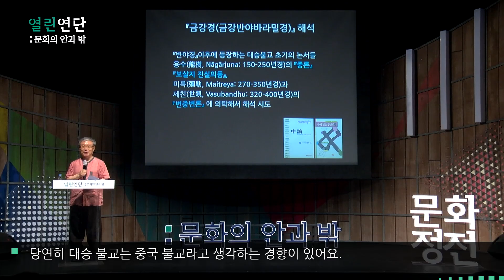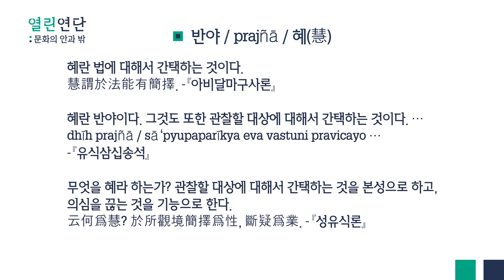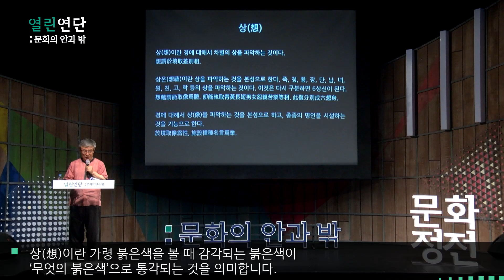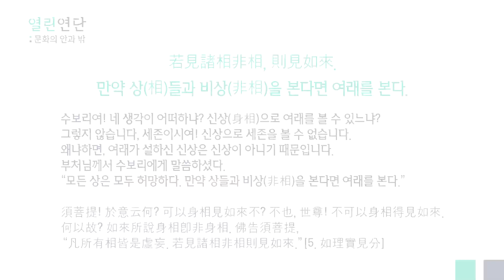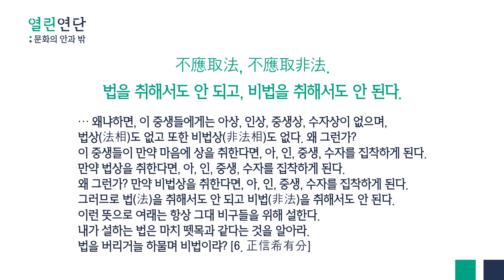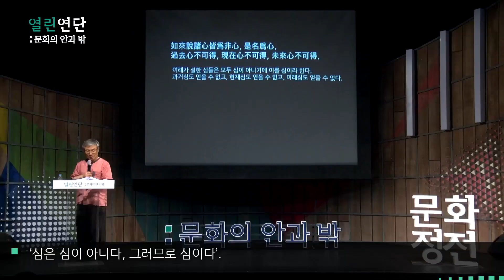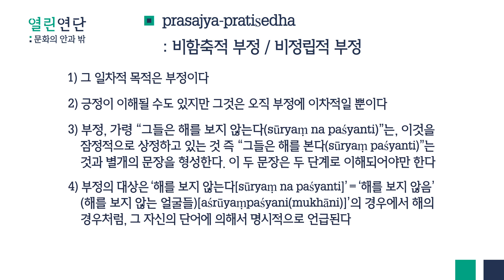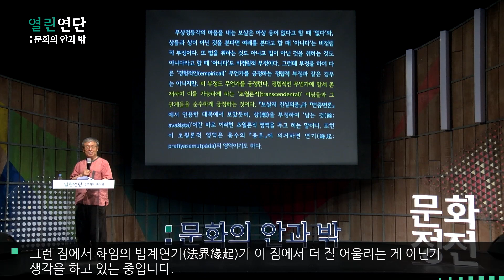금강경 읽는 방법. 나의 경험 관찰하며 함께 사색하기 [ 금강경 ]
[금강경]
짧지만 대승불교 공(空) 사상의 요체를 담고 있어서 이해가 녹록지 않은 『금강경』, 관념적인 길 대신 경험을 관찰해가며 함께 사색하는 길을 모색해본다.

열린연단 홈페이지에서 강연/토론 풀영상, 강연 원고 전문 등을 무료로 볼 수 있습니다.